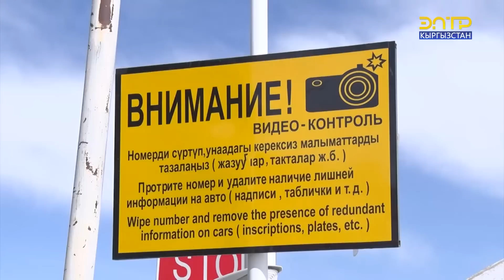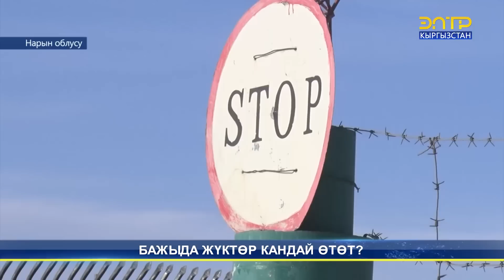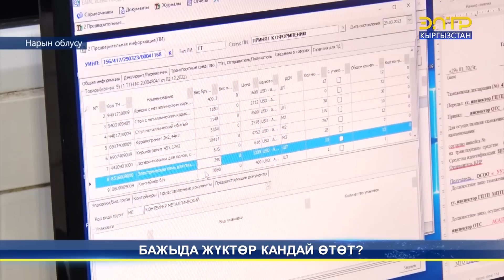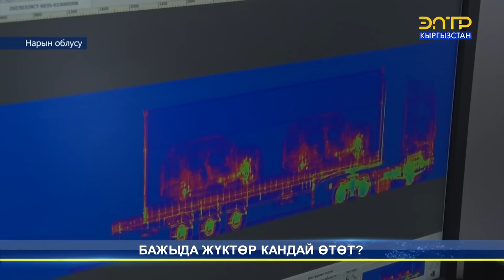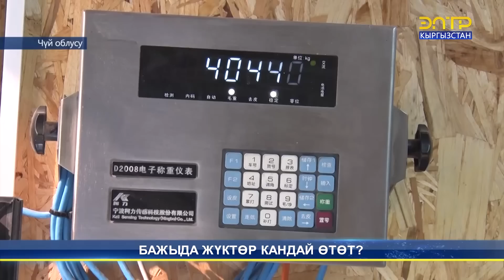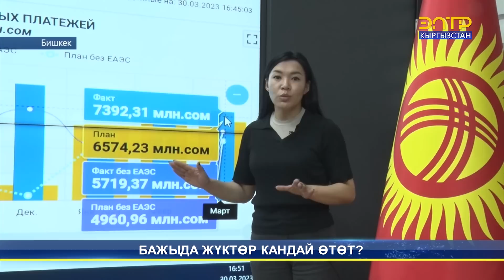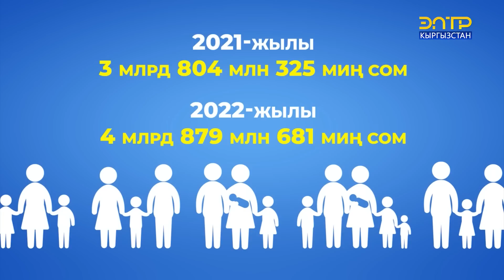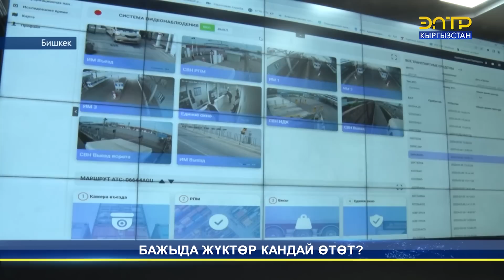БАЖЫДА ЖҮКТӨР КАНДАЙ ӨТӨТ?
БИЗ СОЦ ТАРМАКТА